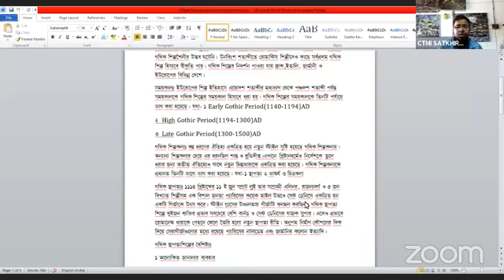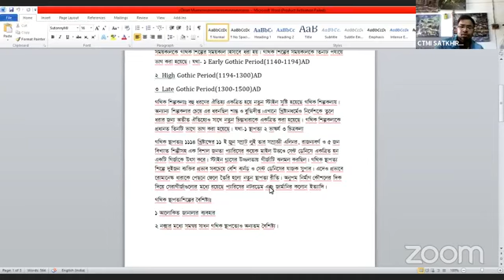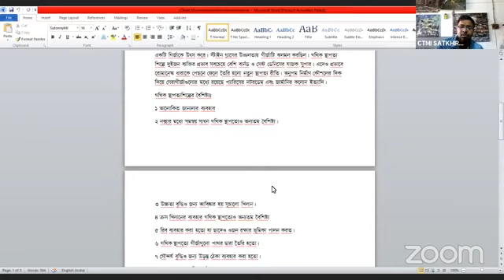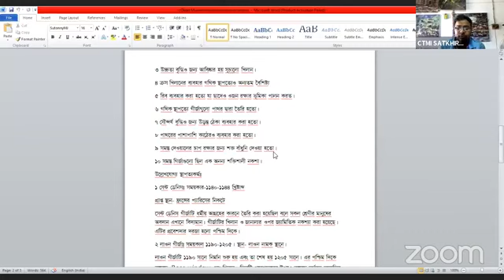CTMI SATKHIRA's Personal Meeting Room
চাকুরি প্রত্যাশী স্নাতক ডিগ্রি / সমমান পাশ ভাই বোনদের জন্য সুখবর ও কিছু গুরুত্বপূর্ণ কথা
২০২৩ শিক্ষাবর্ষ হতে মাধ্যমিক স্তরে দেশের সকল শিক্ষা প্রতিষ্ঠানে ৬ষ্ঠ ও ৭ম শ্রেনি পর্যন্ত দশটি বিষয়ে পাঠদান করা হবে। এরই একটি বিষয় হলো শিল্প ও সংস্কৃতি। শিল্প ও সংস্কৃতি বিষয়টি বর্তমানে চারু ও কারুকলা নামে বিদ্যমান আছে।
MPO নীতিমালা-২০২১ অনুযায়ী সহকারি শিক্ষক ( চারু ও কারুকলা ) নিয়োগের শর্ত স্নাতক ডিগ্রি / সমমান পাসসহ বাংলাদেশ কারিগরি শিক্ষা বোর্ড থেকে ১ বছর মেয়াদী এ্যাডভান্সড সার্টিফিকেট কোর্স ইন ফাইন আর্টস পাস।
২০২৩ শিক্ষাবর্ষ থেকে দেশের MPO ভুক্ত বেসরকারি শিক্ষা প্রতিষ্ঠানে সহকারি শিক্ষক শিল্প ও সংস্কৃতি নিয়োগ করা হবে। যার নিয়োগের শর্ত হবে স্বীকৃত বিশ্ববিদ্যালয় থেকে স্নাতক ডিগ্রি / সমমান পাসসহ বাংলাদেশ কারিগরি শিক্ষা বোর্ড থেকে ১ বছর মেয়াদী এ্যাডভান্সড সার্টিফিকেট কোর্স পাস । বয়সসীমা ৩৫ বছর।
বাংলাদেশ_কারিগরি_শিক্ষা_বোর্ডের_১_বছর_মেয়াদী_ এ্যাডভান্সড_সার্টিফিকেট_কোর্স_ইন_ফাইন_আর্টস_(চারুকলা)_ও_কম্পিউটার_টেকনোলজি_(ICT)_কোর্স_করলে_সহকারি_শিক্ষক_শিল্প_ও_সংস্কৃতি_এবং_তথ্য_ও_যোগাযোগ_প্রযুক্তি_পদে_অবশ্যই _নিয়োগ_লাভ_করা_যাবে।
MPO নীতিমালা-২০২১ এর শর্ত অনুযায়ী স্বীকৃত বিশ্ববিদ্যালয় থেকে স্নাতক ডিগ্রি / সমমান পাসসহ বাংলাদেশ কারিগরি শিক্ষা বোর্ড থেকে ১ বছর মেয়াদী এ্যাডভান্সড সার্টিফিকেট কোর্স পাস করলে সহকারি শিক্ষক (শিল্প ও সংস্কৃতি) পদে অবশ্যই নিয়োগ লাভ করা যাবে।
বাংলাদেশ কারিগরি শিক্ষা বোর্ড অনুমোদিত শুরু থেকে ষষ্ঠবারের দেশ সেরা এবং বাংলাদেশ কারিগরি শিক্ষা বোর্ড মেধাবৃত্তি-২০২২ এর শর্ট কোর্স শাখার শ্রেষ্ঠ শিক্ষা প্রতিষ্ঠান ক্রিয়েটিভ ট্রেনিং ইন্সটিটিউটে। চলতি সেশনে স্বল্প আসনে অনলাইন ভর্তি হতে ভিজিট করুন
বিস্তারিত জানতে -
ক্রিয়েটিভ ট্রেনিং ইন্সটিটিউট,
কাটিয়া নারিকেলতলা বাসস্টান্ডের বিপরীতে, সাতক্ষীরা সদর, সাতক্ষীরা।
মোবাইল নম্বর : 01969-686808 / 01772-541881 / 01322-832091
কম দেখুন